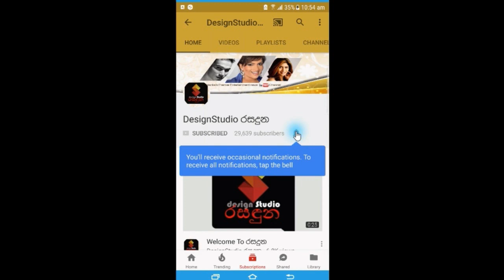කෙහෙලිය රඹුක්වැල්ලගේ පුතු රමිත් රඹුක්වැල්ල පිය පදවියට සැරසෙමින් බිරිදත් සමගින් කරපු pregnancy shoot